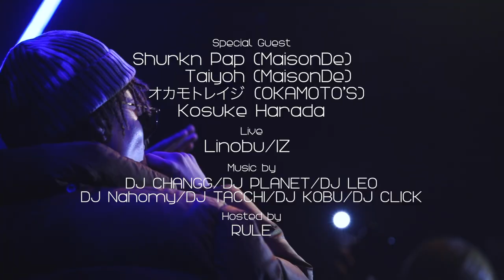Shurkn Pap, Taiyoh, オカモトレイジ, Kosuke Harada (club G hiroshima "Saturday Hour DX vol.78" )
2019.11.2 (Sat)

"Saturday Hour DX vol.78"

-Shurkn Pap 1st Album “The ME” Release Party in Hiroshima-

No.1 ‬King Of HipHop Party in Hiroshima

Special Guest
Shurkn Pap (MaisonDe)
Taiyoh (MaisonDe)
オカモトレイジ (OKAMOTO’S)
Kosuke Harada

Live
IZ
Linobu

DJ CHANGG
DJ PLANET
DJ LEO
DJ Nahomy
DJ TACCHI
DJ KOBU
DJ CLICK

Hosted by
RULE

Supported by Red Bull
Video Director : Kohei Tatsutomi

ご来場いただいた皆様、ありがとうございました！

広島県広島市中区流川町7-6 第五白菱ビル3F club G hiroshima
No.5 Hakubishi Bldg. 3F, 7-6, Nagarekawa, Naka-ku Hiroshima-shi, 730-0028, JAPAN